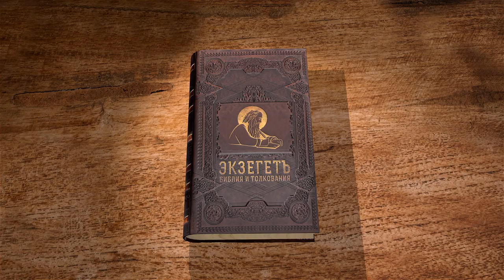Книга Исход. Глава 21. Протоиерей Олег Стеняев. Библия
По закону, в рабы мог быть покупаем обедневший еврей за неуплату долга , а также вор, оказавшийся не в состоянии уплатить за похищенное. На 7-й год верующего раба отпускали на свободу.
Еврей, женившийся в состоянии рабства на рабыне своего господина и потому не имеющий права освободиться в седьмой год со всей своей семьей, из-за любви к жене и детям может остаться рабом навеки.
Отдав еврейку-рабыню в наложницы сыну, господин должен рассматривать ее не как рабу, а как дочь.
Коварный, сознательный убийца, лишенный права скрыться в одном из городов убежища, не может спастись от смерти и у жертвенника.